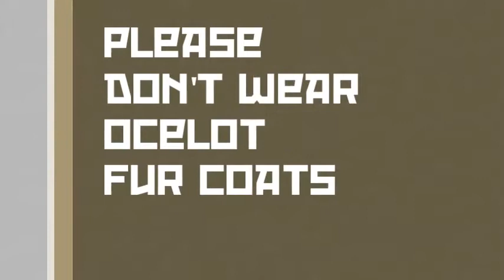Ocelot Report by Keegan Bonnell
1st Grade Animal Report on Ocelots by 7 year-old Keegan Bonnell.  Each Ocelot video clip is property of zoo.org (The Woodland Park Zoo), this video was done as preparation for a presentation in Mrs. Antrobus's first grade classroom at Soos Creek Elementary in Kent, Washington. The music during the Credits is "Ocelot" by Phish. Keegan would like to add that Salvador Dali's art is "cool, because it makes you think, but even cooler because he had a pet Ocelot."  Keegan cannot wait to go on his class field trip to the Woodland Park Zoo this month!